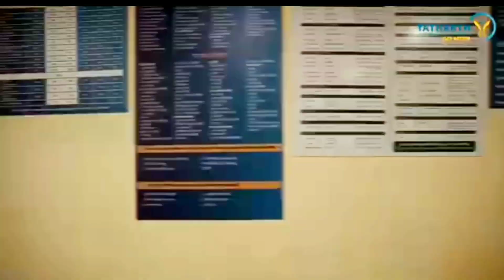Yatharth Noida Extension Super Speciality Hospital in Noida/Appointment & info in video description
Yatharth Super Speciality Hospital Noida Extension
Hospital in Noida,India
★About this hospital
Hospital in India
HO-01, Extension, Sector 1, Noida, Bisrakh Jalalpur, Uttar Pradesh 201306, India
★Call
Yatharth Hospitals
★Website ( Location )
*NOIDA EXTENSION ADDRESS
SECTOR- 1, NOIDA EXTENSION - 201306
*Call
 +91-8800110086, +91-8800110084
★SPECIALITIES
Medicine
Cardiology
Neurosciences
General Surgery
Nephrology & Urology
Paediatrics
Gastroenterology
Pulmonology
Gynaecology
Orthopaedics & Spine & Rheumatology
ENT (Ear, Nose, Throat)
Cancer & Bone Marrow Transplant (Oncology)
Robotic Surgery
GI Surgery & Liver Transplant
IVF & Fertility
Plastic & Cosmetic Surgery
Dermatology
Emergency Medicine
Endocrinology
Ophthalmology
Critical Care
Dentistry
Psychology & Psychiatry
Physiotherapy & Rehab
Anaesthesiology
Radiology
Pathology & Laboratory Medicine
Nutrition & Health
Interventional Spine & Pain Medicine
Nuclear Medicine
(Anaesthesia)
*Dr.Renu Paliwal
Director - Anaesthesia
(Cancer and Bone Marrow Transplant)
*Dr.Malay Nandy
*Dr.Manjari Shah
*Dr.Ruchir Tandon
*Dr.Kanui Malik
*Dr.Prof.Sudarsan De
(Cardiac Anaesthesia)
*Dr.Shiladitya Roy Chowdhury
(Cardiac Sciences)
*Dr.Krishan Yadav
*Dr.Gautam Agarwal
*Dr.Pankaj Ranjan
*Dr.Akhil Kumar Rustagi
*Dr.Shiladitya Roy Chowdhury
(Cardiac surgery)
*Dr.Akhil Kumar Rustagi
*Dr.Gautam Agarwal
(Cardiology)
*Dr.Pankaj Ranjan
*Dr.Krishan Yadav
(Child Development Centre)
*Dr.Swati Chhabra
(Critical Care)
*Dr.Amit Goel
(CTVS)
*Dr.Akhil Kumar Rustagi
*Dr.Gautam Agarwal
(Dentistry)
*Dr.Kirti Bhardwaj
*Dr.Karan
*Dr.Vinod Tyagi
*Dr.Shweta Tyagi
(Dermatology)
*Dr.Shikha Khare
*Dr.Henna Sharma
(Emergency Medicine)
*De.Shailee Jain
(Endocrinology)
*Dr.Varsha Kachroo
(ENT)
*Dr.Subodh Kumar
*Dr.Shikha Sharma
(Gastroenterology)
*Dr.Amogh Dudhwewala
*Dr.Ajay Bhalla
*Dr.Manish Kumar Tomar
*Dr.Vidyut Bhatia
(General Surgery)
*Dr.Anmol Chaudhury
*Dr.Shreya
*Dr.Sudhir Sharma
*Dr.Tarun Kumar
(General, Minimal Access & Bariatric Surgery)
*Dr.Anmol Chaudhury
*Dr.Shreya
*Dr.Sudhir Sharma
*Dr.Tarun Kumar
*Dr.Ankur Garg
*Dr.Kushal Bairoliya
(Gynaecology & Obstetrics)
*Dr.Mamta Jha
*Dr.Prerana Agarwal
*Dr.Roli Banthia
*Dr.Jyoti Mishra
*Dr.Ronak Khandelwal
*Dr.Shubhda Gupta
*Dr.Gurpreet Kaur
*Dr.Shweta Mishra
*Dr.Vaneeta Shukla
(Haemato-Medical Oncology)